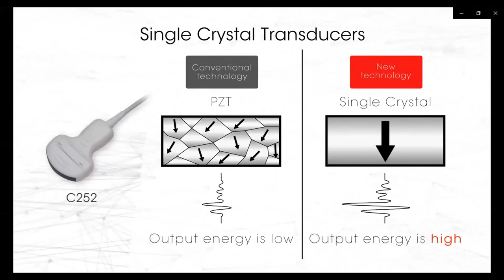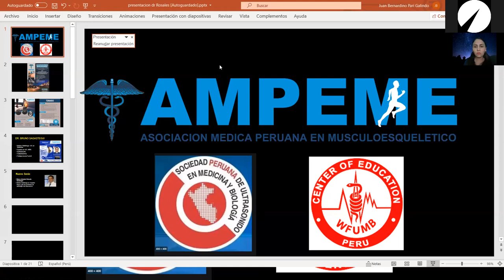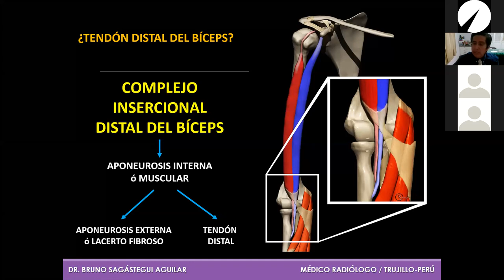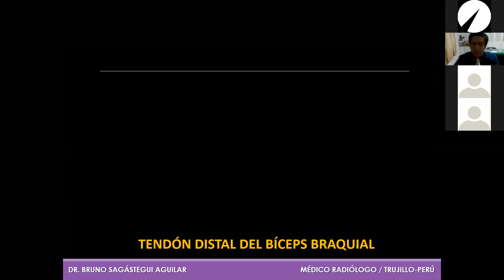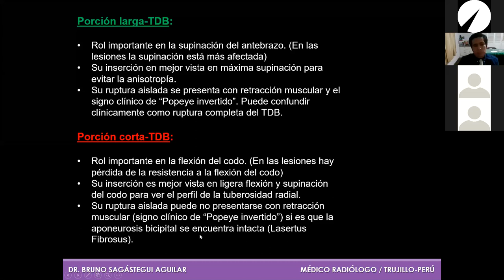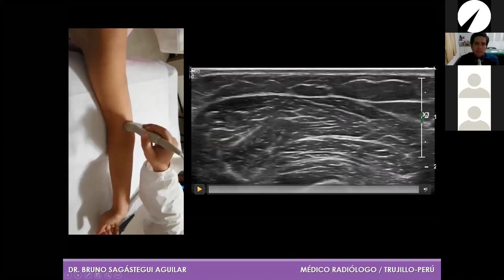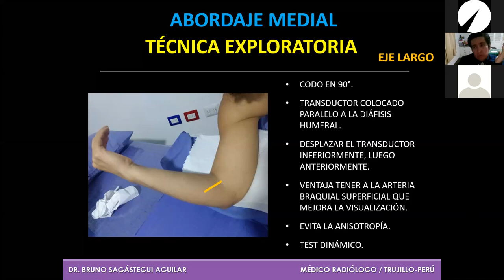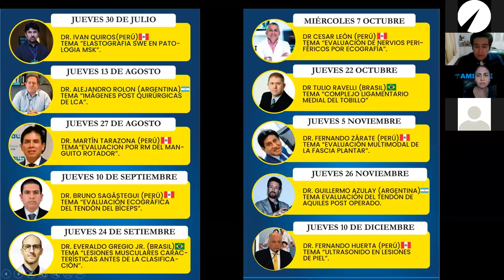Como evaluar el tendón del bíceps distal en ultrasonido. Dr. Bruno Sagástegui Aguilar.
El doctor Bruno Sagástegui Aguilar,  nos enseña la sonoanatomía y técnica de exploración del tendón del bíceps braquial distal, una excelente exposición.